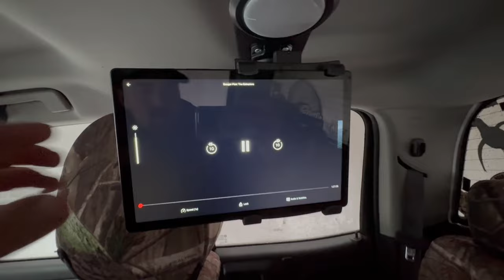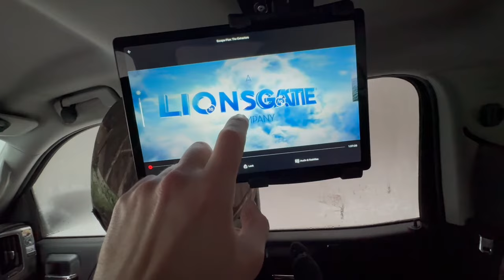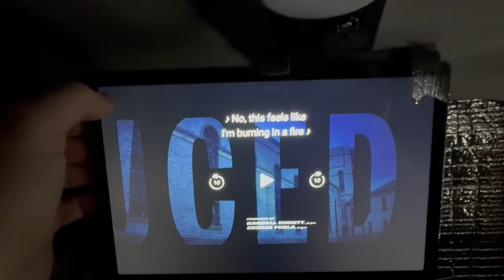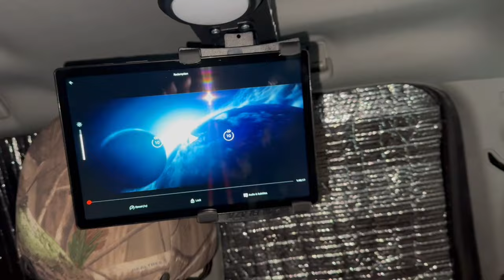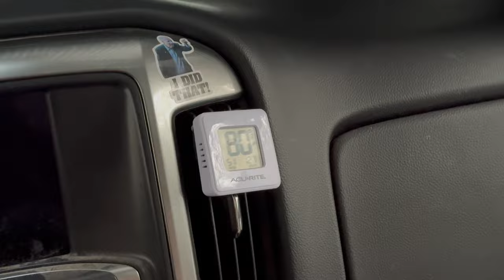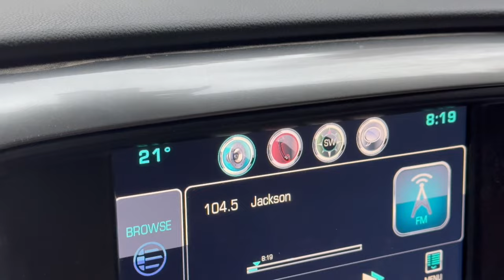Cozy Night In Snow+Rain Storm | Solo Truck Camping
Come along as I head out for a very relaxing night  of cold weather truck camping in Wisconsin.

The past few days we had a big snow and rain storm blow through WI. I thought it would be a perfect time to get out and enjoy the weather and have a relaxing night in the truck.

The temps were in the low 20’s but the new mini heater I bought kept me plenty warm in the truck.

Thank you all so much for watching and coming along! I greatly appreciate each and every one of you! I love y’all and I’ll see ya on the next adventure! ~Wes🏕️

Setpower⬇️
12%Off

My Camera: Cannon EOS M6 Mark II, Cannon G7x Mark II

My GoPro: Hero 10 Black,Hero 11

My Tablet

RAILBLAZA Tablet Base

Puck Lights

RAILBLAZA Tablet Holder

My Seat covers: CoverKing